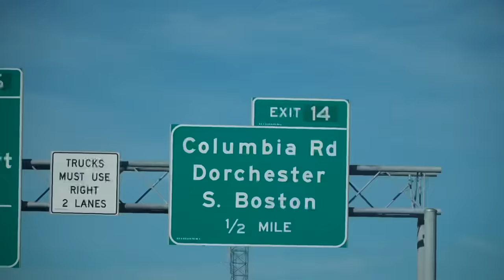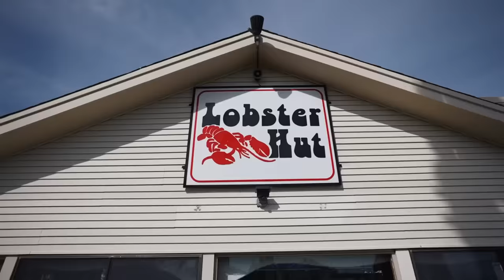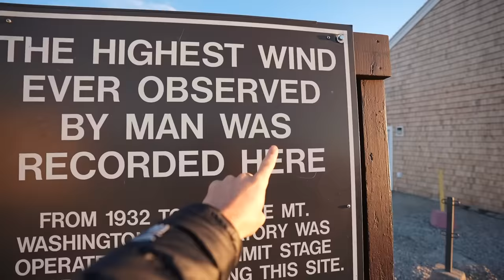72 HOURS OF VAN LIFE IN NEW ENGLAND (this is what it's really like)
Now we see why fall in New England is on everyone’s bucket list😍

Episode 795 | New England, USA | Filmed Oct 13, 2021

0:00 How we shower in our van
1:42 Things aren't off to a great start
3:46 An incredible sunrise on Cape Cod
6:41 L.L. Bean Fashion Show :)
8:02 Quick stops Plymouth & Salem Massachusetts
10:21 Driving the Kancamagus Scenic Byway
12:01 Our favorite fall inspired ramen
16:14 Our train journey to the highest point in the Northeast